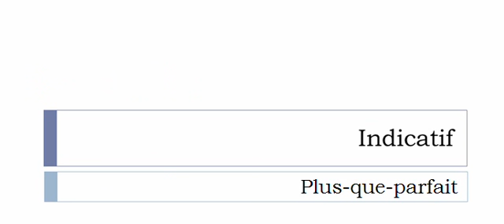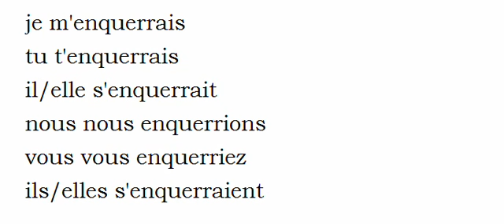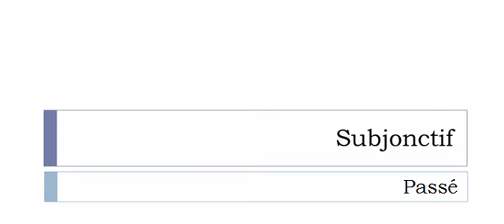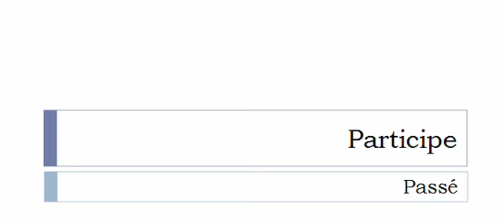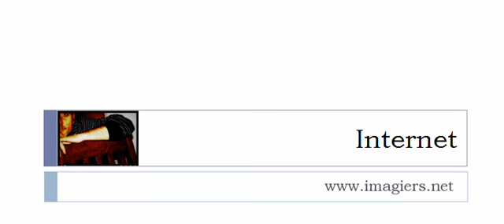French conjugation = S'enquérir